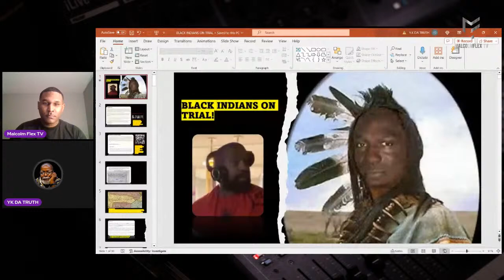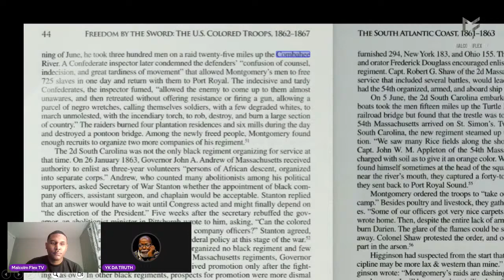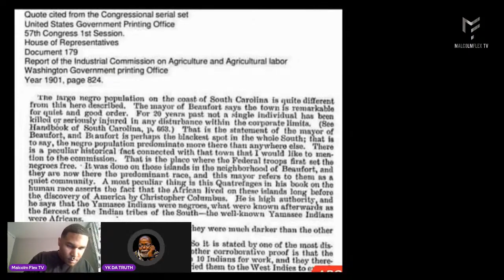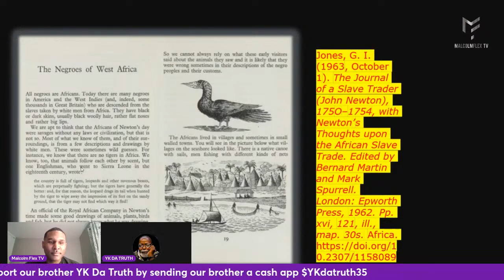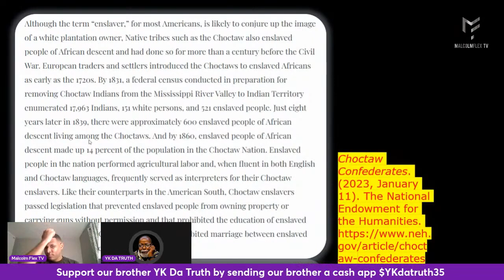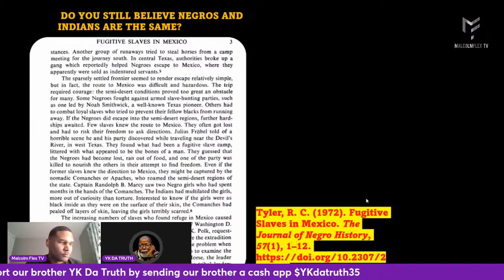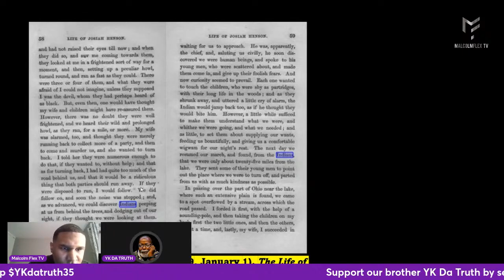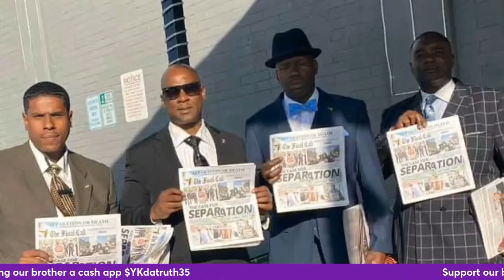Black American Indians on Trial Pt 1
Malcolm Flex TV Presents Black American Indians On Trial.